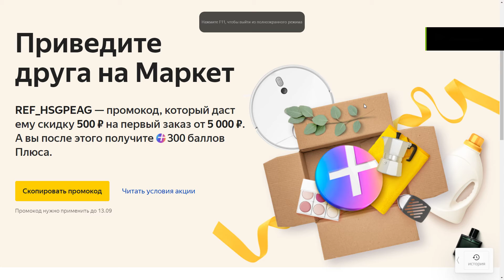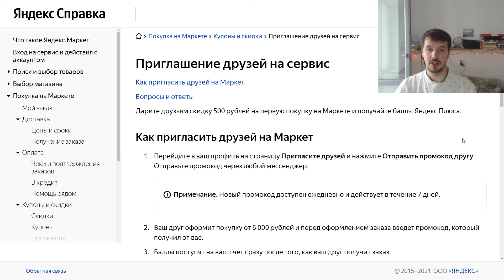У Яндекса новая акция : Приведите друга на Яндекс Маркет